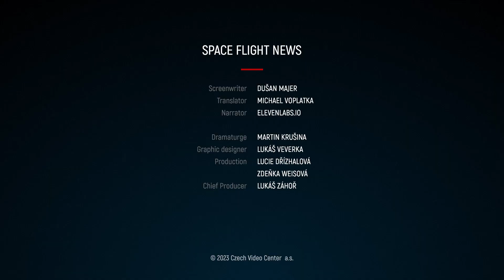#149 - Exploring the Science and Technology Behind India's Latest Satellite Launch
On April 22, the Indian PSLV launch vehicle successfully launched for the first time this year. If you are interested in its payload, you should definitely not miss this episode.